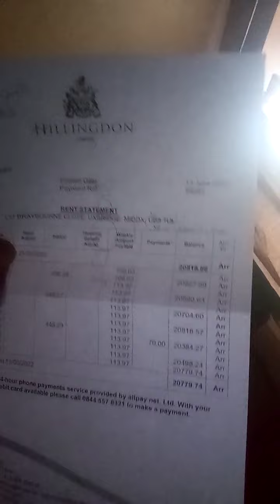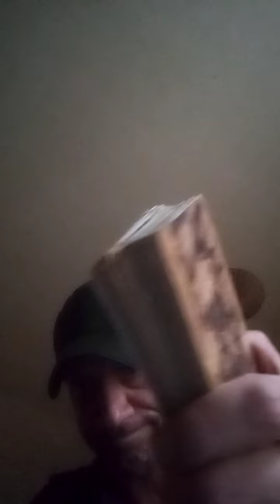have to protect myself someway, yeas in fear of my life from Hillingdon and police